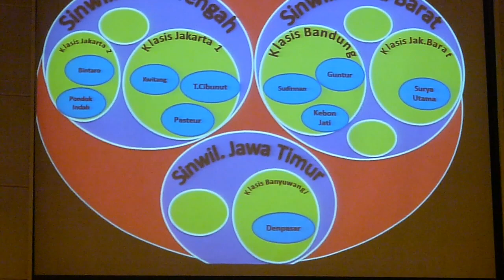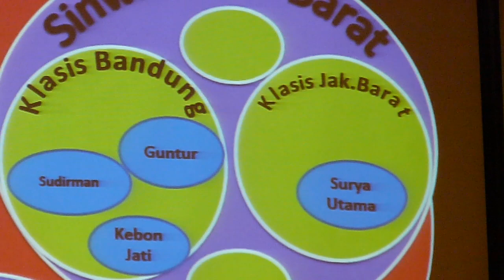Nyanyian Jemaat (NKB 3, NKB 213) & Votum - GKI Surya Utama.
Pnt. Yosafat Simatupang; Ensembel Corinthians.